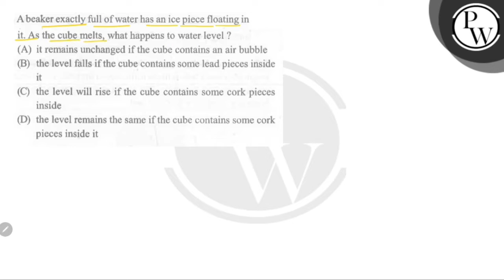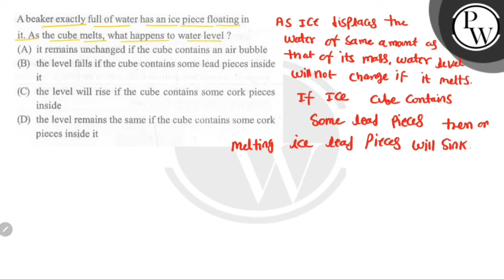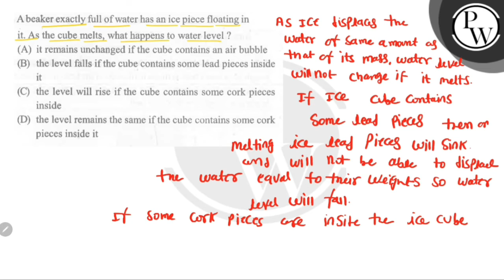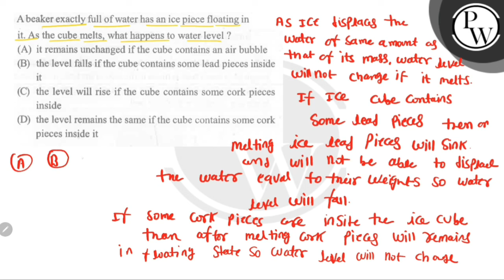A beaker exactly full of water has an ice piece floating in \( \mathrm{P} \) it. As the cube mel...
A beaker exactly full of water has an ice piece floating in
\( \mathrm{P} \)
it. As the cube melts, what happens to water level ?
(A) it remains unchanged if the cube contains an air bubble
W
(B) the level falls if the cube contains some lead pieces inside it
(C) the level will rise if the cube contains some cork pieces inside
(D) the level remains the same if the cube contains some cork pieces inside it